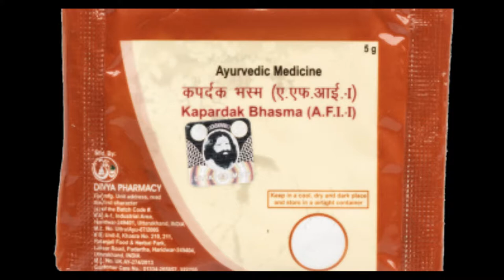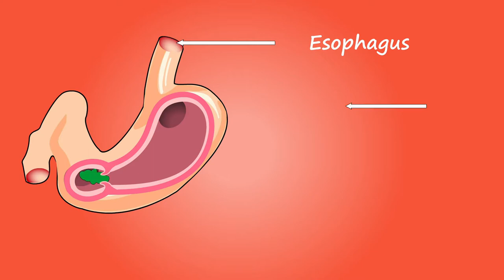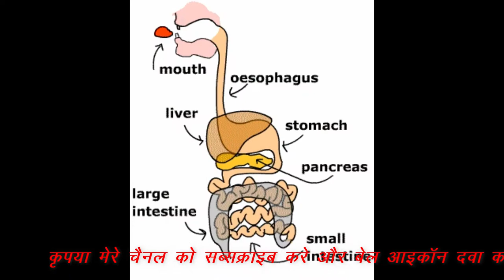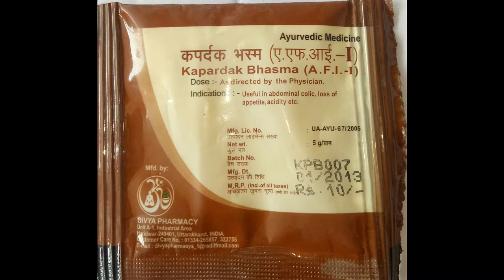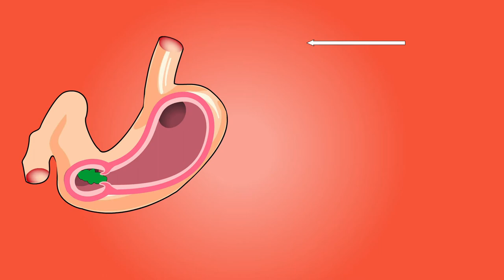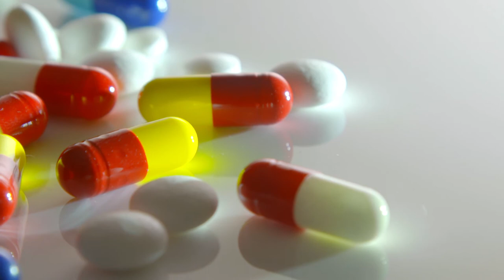Patanjali Divya Kapardak Bhasma Benefits,Dosage,Side Effects | Kaudi Bhasma🔥🔥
Provides relief from chronic indigestion problems, acidity, flatulence, colic pains, Heals the damages from contaminations,Helps in treating ulcers,Used to boost digestion,Provides long-lasting relief from lingering digestive ailments on regular intake..